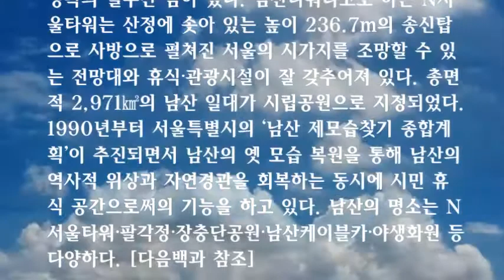겨울여행 / 남산에서 본 서울 이야기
남산(南山)

산의 높이는 262m이며, 목멱산·인경산·마뫼로도 불렸다. 동쪽의 낙산, 서쪽의 인왕산, 북쪽의 북악산과 함께 서울의 중앙부를 둘러싸고 있다.

조선 태조 때 능선을 따라 도성을 축성했으나 현재는 성곽의 일부만 남아 있다. 남산타워라고도 하는 N서울타워는 산정에 솟아 있는 높이 236.7m의 송신탑으로 사방으로 펼쳐진 서울의 시가지를 조망할 수 있는 전망대와 휴식·관광시설이 잘 갖추어져 있다. 총면적 2,971㎢의 남산 일대가 시립공원으로 지정되었다.

1990년부터 서울특별시의 ‘남산 제모습찾기 종합계획’이 추진되면서 남산의 옛 모습 복원을 통해 남산의 역사적 위상과 자연경관을 회복하는 동시에 시민 휴식 공간으로써의 기능을 하고 있다. 남산의 명소는 N서울타워·팔각정·장충단공원·남산케이블카·야생화원 등 다양하다. [다음백과 참조]